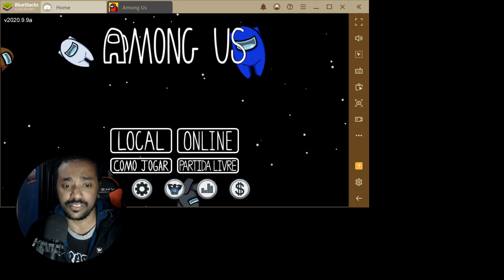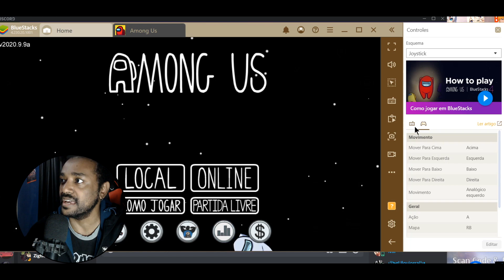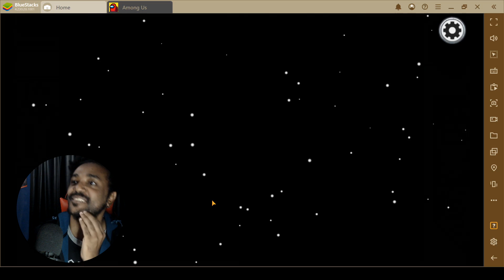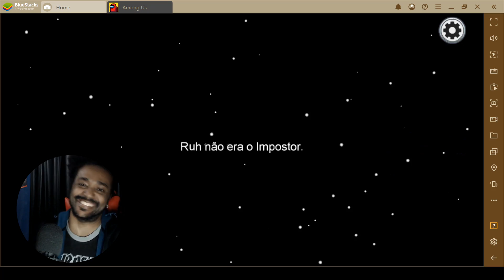O IMPOSTOR TA FELIZ NA MALDADE! Among US - Jogando no PC Grátis Bluestack 4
Como Jogar Among Us NO PC DE GRAÇA! Bluestacks 4 o melhor emulador de android, esta todo pronto para você jogar

Obrigado Galera!